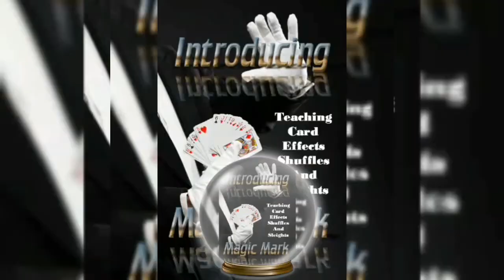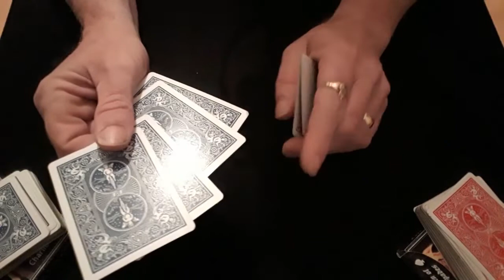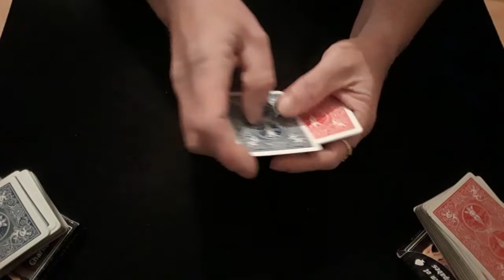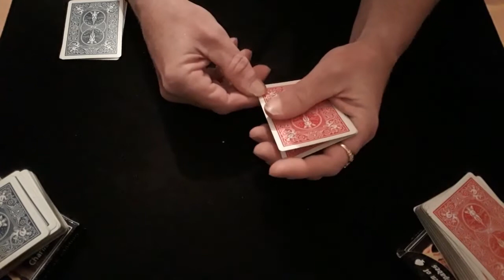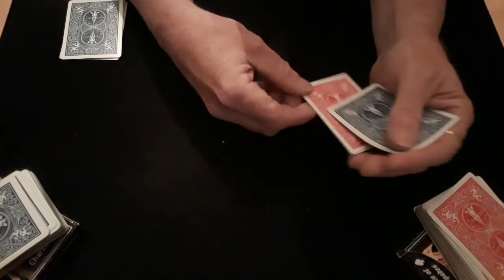Mental Transfer Tutorial. Card Mat Tutorials.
Hello again,
And here's how it's done.
Had problems with my email, so got a new one.